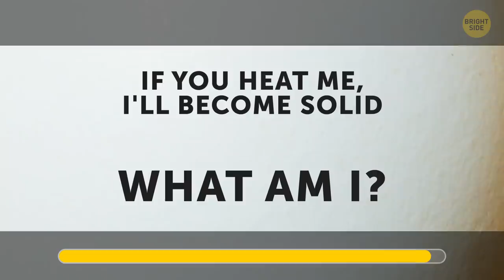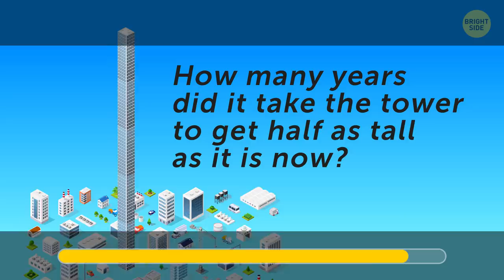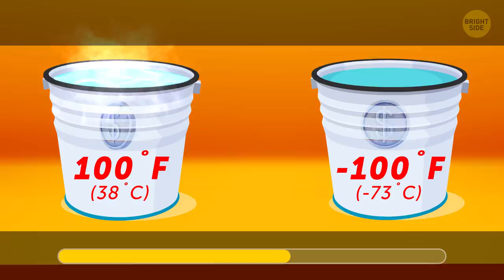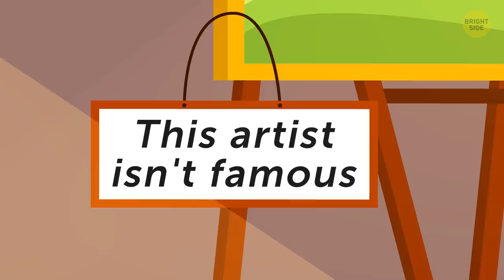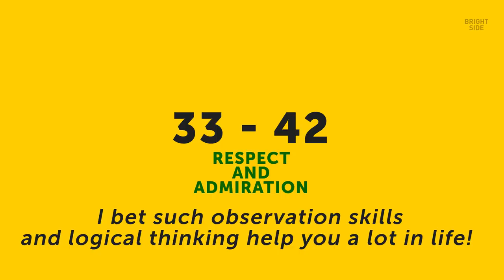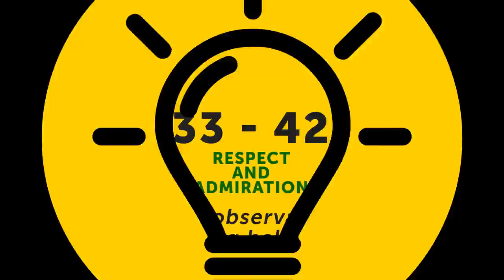40 Tricky Riddles to Relax for 20 Minutes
Riddles aren't just a fun way to spend time - they also sharpen your mind, help you think outside the box, improve your memory, and start new thought processes! Yep, our brain is certainly not a muscle, but it also needs constant training in order to be sharp, toned and ready to react quickly to whatever life throws at it. Ready to reap the benefits of this unusual brain workout? Here are simple but sneaky riddles for a bit of brain exercise.

And remember to count the correct answers! If your result is 0 to 12 correct answers, it's not bad! If you have 13 to 22 cracked riddles, it's a good result. But practice makes perfect! Those who will have 23 to 32 correct answers will soon get the "online detective" certificate. Just a bit more attention to details, and you'll be there!